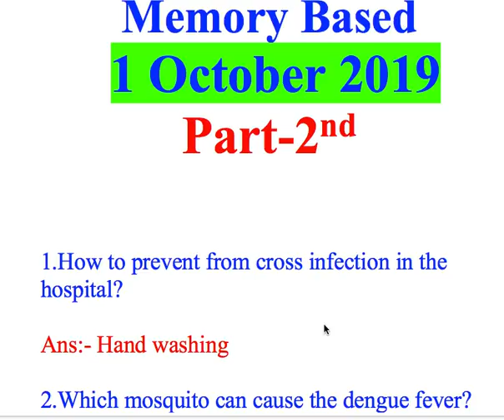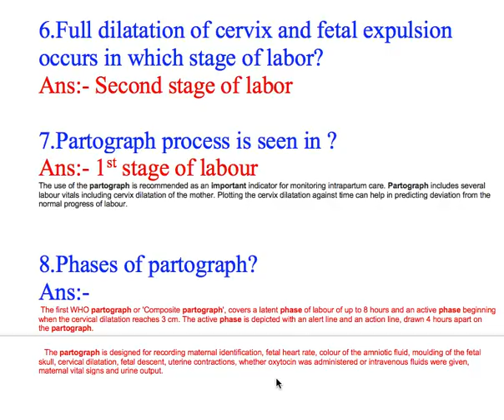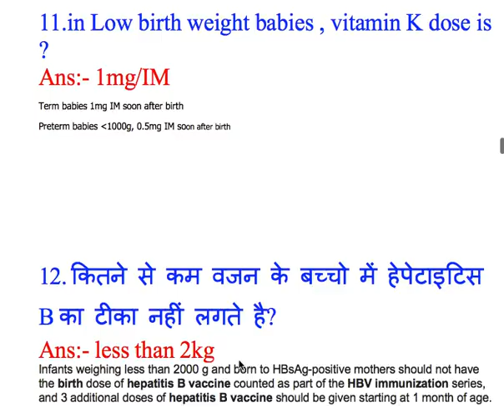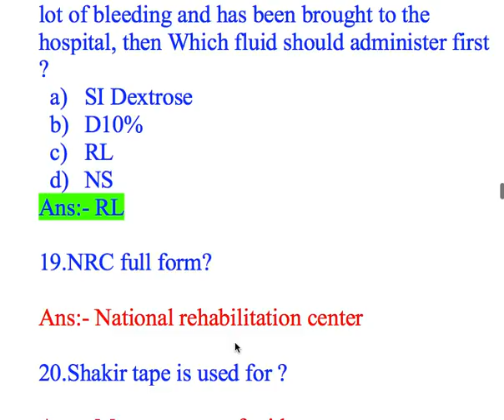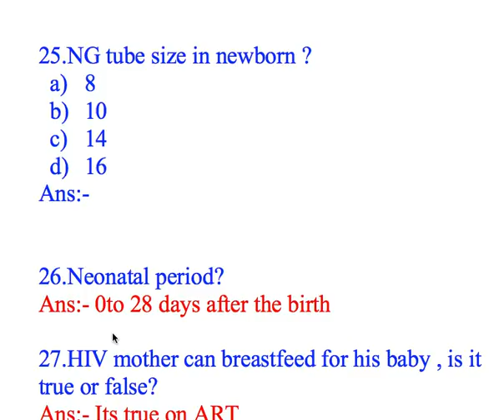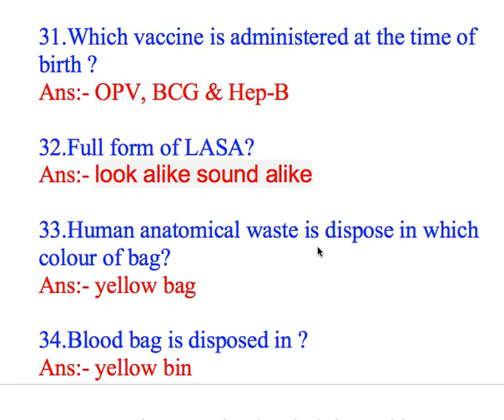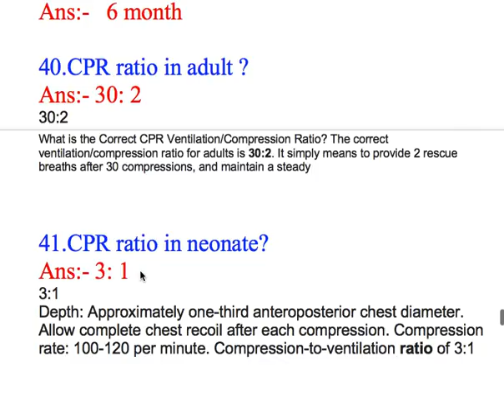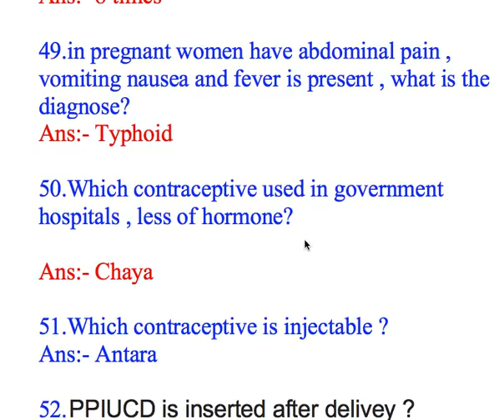MP NHM Staff Nurse Memory Based Question paper & Answer 1 October 2019 Part-2nd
MPNHMStaffnurseQuestionPaper2019#MP NHM Staff Nurse Memory Based Question paper & Answer 1 October 2019 Part-2nd

 here are all type of medical , nursing and pharmacology videos are available for entrance exams of AIIMS, JIPMER, RUHS , DSSSB, RPSC , ESIC and all type of nursing and medical exams like MD, MS, MSC Nursing and all of pharmacology .